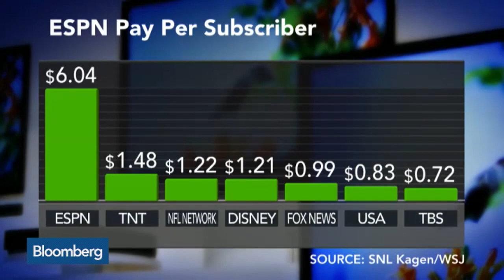ESPN CEO John Skipper: No Bubble in Sports Programming Rights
Feb. 13 -- John Skipper, president at ESPN, discusses the use of data in sports programming and the value of live sporting events and professional sports teams. He speaks at the 2015 NBA All-Star Technology Summit from the Waldorf Astoria in New York City, NY on “Market Makers.”